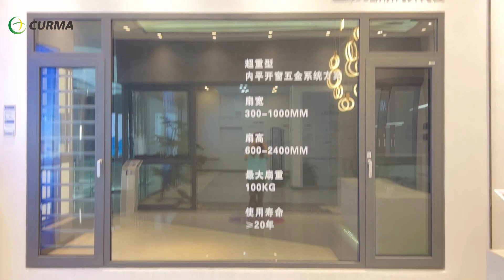Inward opening and inversion system window#Tilt window#casement window